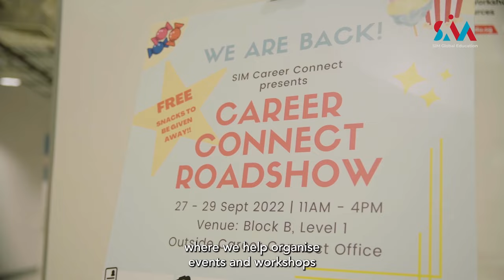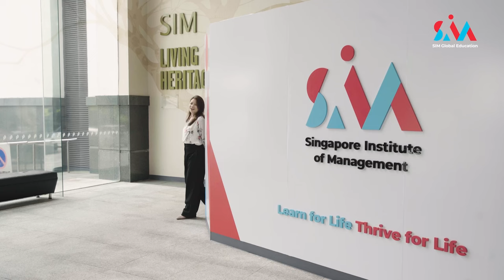SIM – MY Home